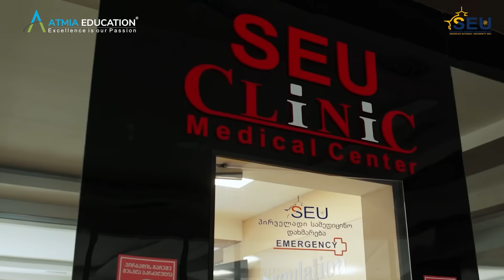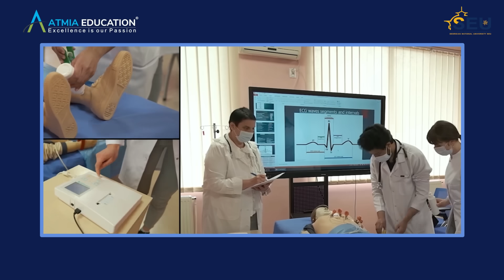Georgian National University SEU | MBBS In Georgia | American Hospital Tbilisi | MBBS Abroad | Atmia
Have a look at the American Hospital Tbilisi, co-owned by the Georgian National University SEU and one of the largest in Europe. This facility exclusively serves the medical students of the Georgian National University SEU and operates in a strategic partnership with Atmia Education. 👩‍⚕️ 👨‍🎓 🩺

- 450+ Crore Medical Educational Infrastructure with American USMD Program (MD) Doctor of Medicine

- Affordable Fees to Study MBBS at Georgian National University SEU - Explore the American Hospital Tbilisi
We are proud to announce that Atmia Education's students ruled the FMGE 2022 results. They have given the outstanding performance with 82.5% result in MCI screening test, which is one of the highest result. Heartiest congratulations to each one of them !!!

WHY WE ARE HERE ?
Atmia Education is India's leading international medical education consultant Trusted by 5000+ Students. We are here to help you study MBBS abroad, we are here to give wings to your dream of becoming doctor.

You take one step towards us and we will take every step from counselling, Admission process, documentation, visa process, accommodation, Indian food, Safety, security for you. Your dreams are our dreams. Because WE ARE NOT AGENTS, WE ARE PARENTS !

ABOUT ATMIA EDUCATION :-
Atmia Education is founded and managed by Dr. Hasmukh Vaghela for more than a decade now. Maximizing his academic excellence, being among the Topper in SSC and HSC in Board Examinations, Dr. Vaghela served thousands of students and individuals reach the peak of their career, creating dreams into realities.

Atmia as an institution has established a culture of excellence and quality. Its exemplary performances resulted in the achievements of prestigious recognitions and certifications making it as an organization compliant with international standards.

Being a notable institution, Atmia provides comprehensive services for its students sent abroad for MBBS (MD). Counseling, Admission, Documentation, Visa and Travel Arrangements, Hostel Accommodation, provision of Indian food and safety of students are its prime strengths.

Facilities of Face-to-Face and Online Coaching for NEXT (National Exit Exam)/USMLE/PLAB are among its premium implemented programs to ensure that all needs of students are totally taken-care-of.